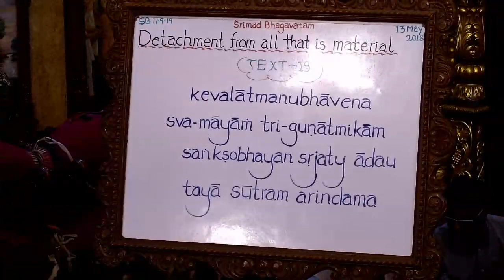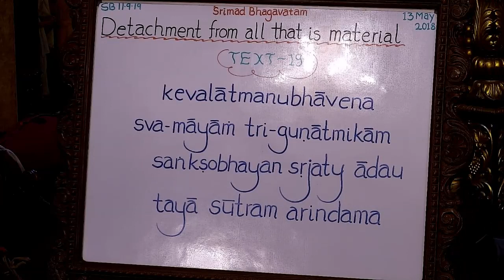Sridama Sakha Prabhu Lecture on Creation of Perfect Creator at ISKCON Chowpatty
Srimad Bhagvatam Class 11.9.19 by Sridama Sakha Prabhu at ISKCON Chowpatty on 13th May 2018